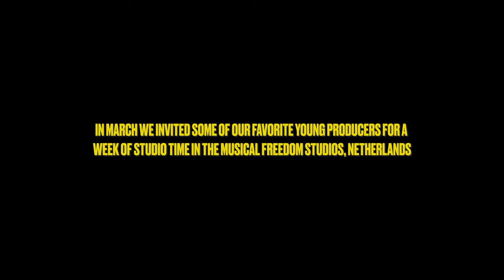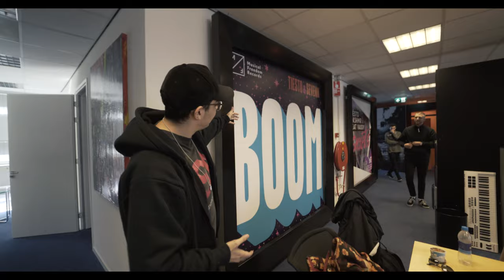Musical Freedom Studio Sessions with Tiësto, Jonas Aden, Toby Green, Snavs, Damien N-Drix and more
We invited some of our favorite young producers for a week of sessions at the Musical Freedom Studios with Tiesto. Special thanks to 7 Skies, Damien N Drix, Jonas Aden, Luis Torres, Magnificence, Mingue, MOSKA, Pep & Rash, Sergio Popken, Shermanology, Snavs, Toby Green and everyone else for participating, we hope to see you again soon!